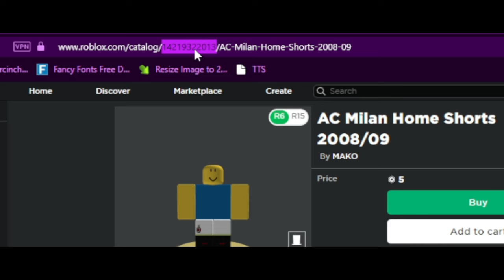How to make team tutorial (Icon ID and stuff) *LOCKED*